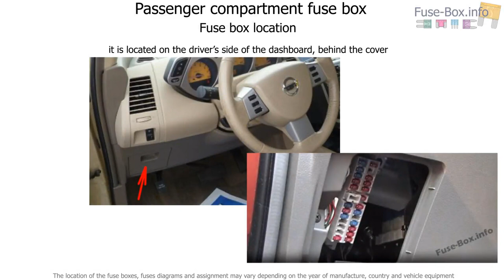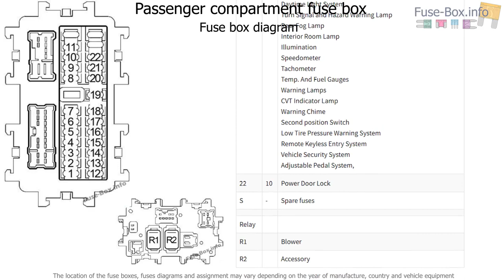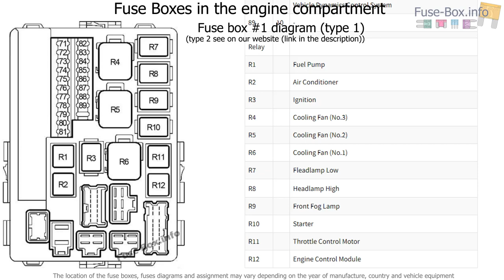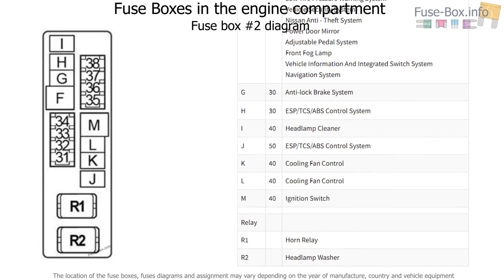Fuse box location and diagrams: Nissan Murano (Z50; 2003-2007)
Fuse box diagram (location and assignment of electrical fuses and relays) for Nissan Murano (Z50; 2003, 2004, 2005, 2006, 2007).